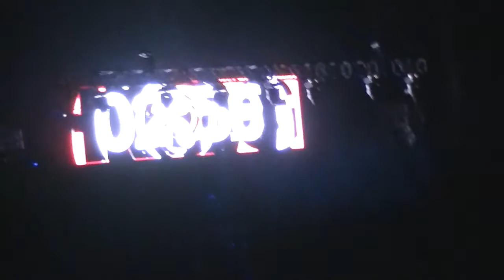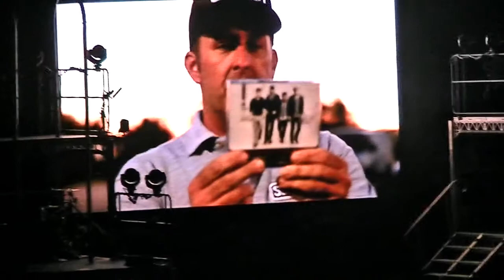Big Time Rush, Elevate, Jones Beach Theater 8-17-2012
Elevate
Jones Beach Theater